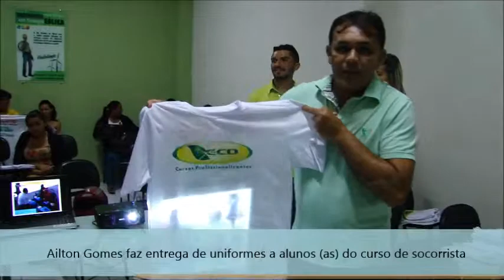TEMA: Ailton Gomes faz Entrega de Uniformes dos alunos do Curso de Socorristas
Produção da web tv agendão 03 Ag 2014